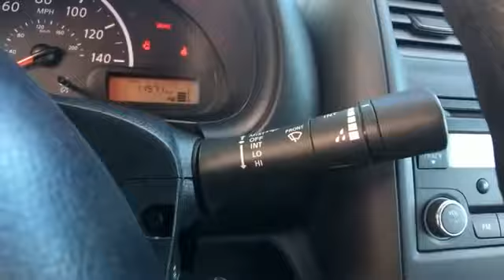Used 2018 Nissan Versa Sedan S Martinsburg, Charles Town, Pureceville, Woodstock, Winchester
2018 Nissan Versa Sedan S 3N1CN7AP5JL802053 Video

This 2018 Nissan Versa Sedan S 3N1CN7AP5JL802053 is full of phenomenal features such as:

Passenger Air Bag Sensor,Traction Control,Variable Speed Intermittent Wipers,Air Conditioning,Front Side Airbag,Tire Pressure Monitor,Trip Monitor,Driver Side Front Airbag,Passenger Side Front Airbag,Cloth Seats,Power Steering